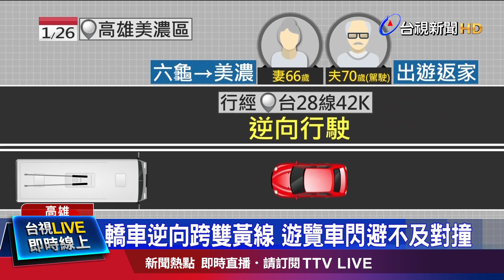逆向行駛撞遊覽車 春節出遊夫傷、妻斷魂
春節出遊返家，卻遇上死劫！高雄一對夫妻開車去六龜玩，正要回美濃住家的路上，不明原因突然逆向行駛，跟遊覽車發生對撞，丈夫一度受困車內，而妻子救出時沒了呼吸心跳，送醫搶救宣告不治。對撞的遊覽車上當時也載滿出遊乘客，駕駛說，一發現轎車逆向，就有按喇叭提醒，但是對方卻毫無反應。